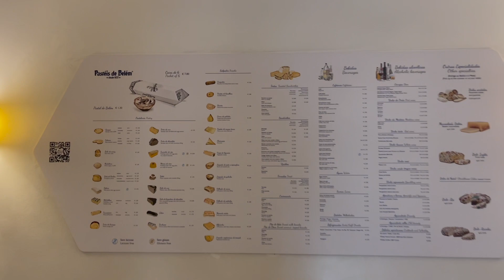LISBON | PORTUGAL | Beautiful Architecture, Food, People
On our trip to Portugal we spent 4 days in Lisbon and enjoyed the stunning history, architecture, food, and people. Watch as we captured some of the sights around the city.